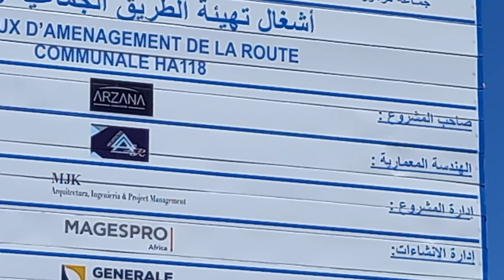واد ايكم ... اخر مستجدات المنتجع السياحي واد ايكم ...